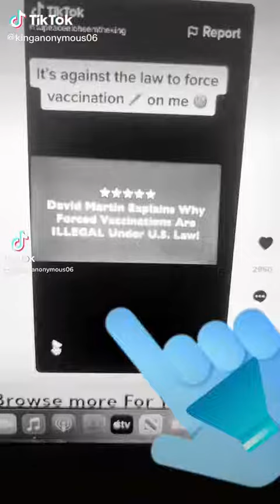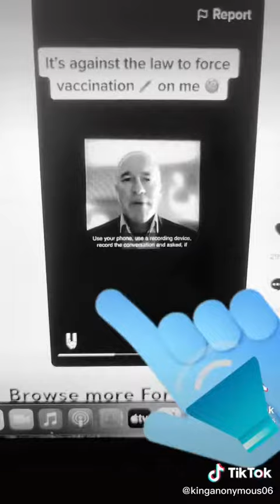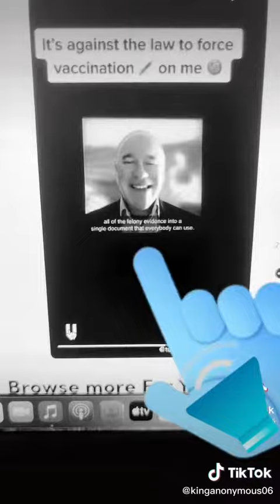Know the law!! present this next time when asked of the jabby